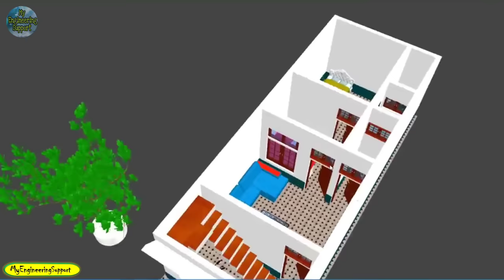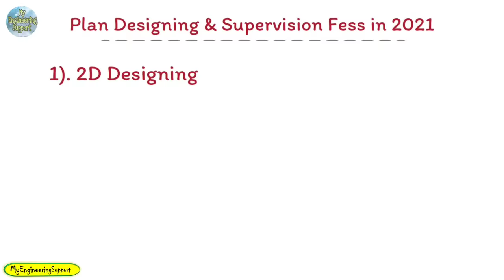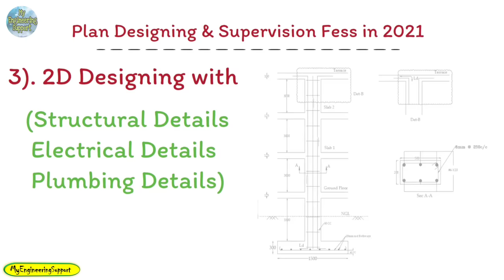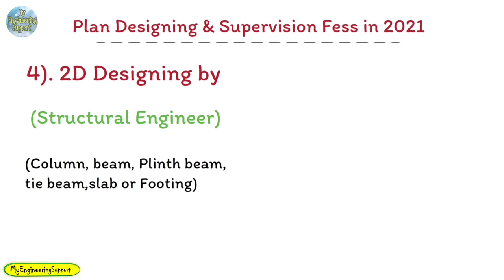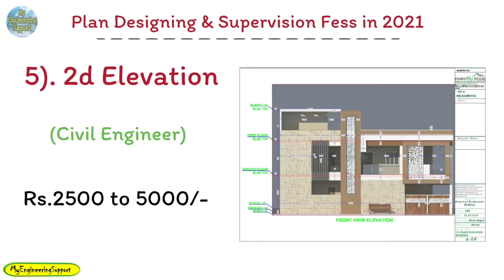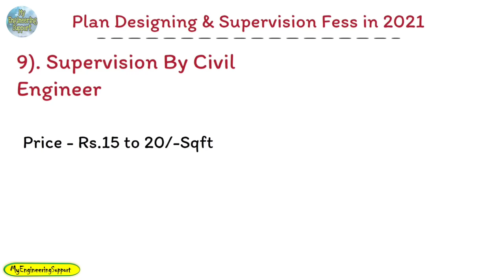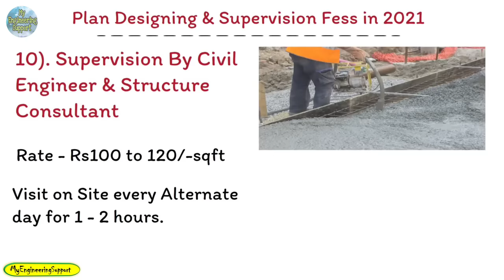घर का नक्शा बनवाने में कितना खर्च आता है | Architect and Engineer charges for house Plan, 2D, 3D !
Topic Covered

Architect से नक्शा कैसे बनवाये ? क्या क्या बाते ध्यान रखनी चाहिए ?
House planning price | house planning cost 2021 | 2D 3D home plan design rate |architect design fees

घर का नक्शा बनाने का रेट/House planning price/house planning cost 2021/home plan making rate
House Plan Cost | Engineer and Architect Fees for Planning | 3D House Model Cost 2021
House Plan Design Fees In 2021 | Civil Engineer Structural Engineer|घर का नक्शा बनवाएँ | 2D-3D Plan|